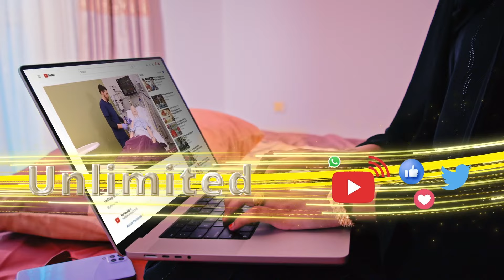"Garsoorihii dacwada ayaa yidhi ana i xidha hadaydaan Maxkamada ixtiraamayn" Garyaqaan Mukhtaar.